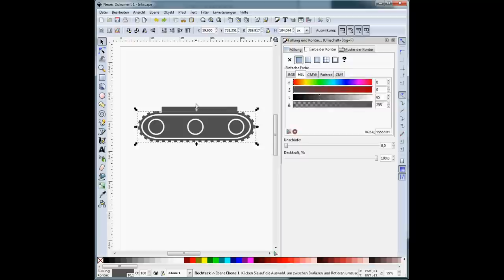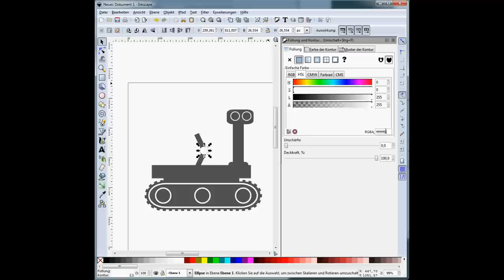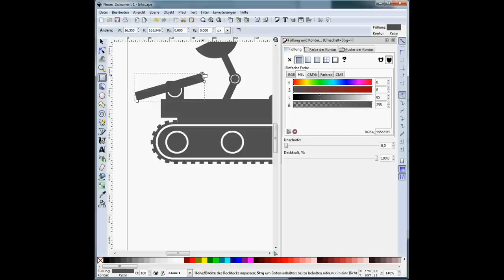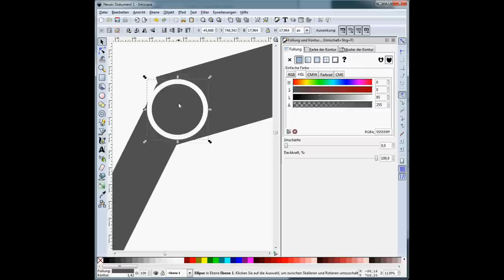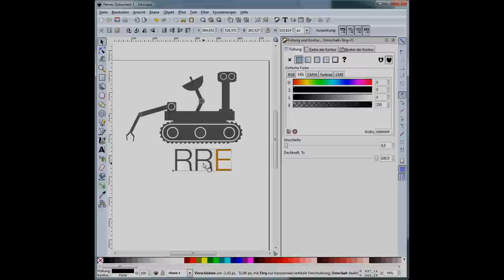RRE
What is RRE?

The Remote Rover Experiment is our Kickstarter project to build a suitable test-bed for our rover Asimov.